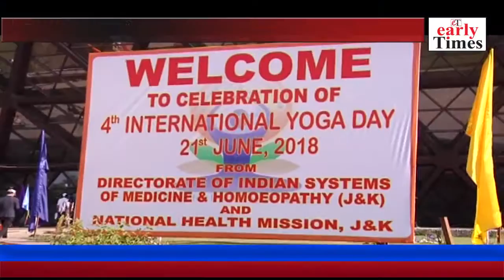International yoga day celebrated in Hakhoo stadium Jammu